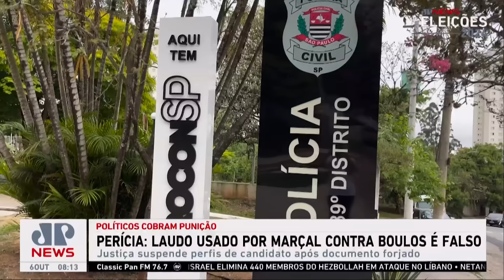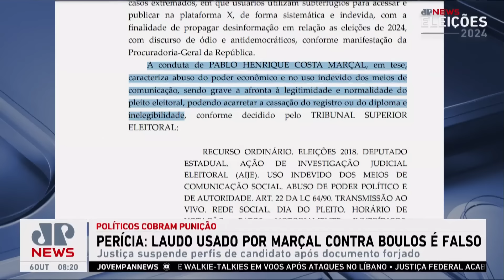Laudo usado por Pablo Marçal contra Boulos é falso; Mano Ferreira e Acacio Miranda comentam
Uma perícia técnica do Instituto de Criminalística de São Paulo concluiu, neste sábado (05), que o laudo apresentado por Pablo Marçal (PRTB) contra Guilherme Boulos (PSOL) é falso. Mano Ferreira e Acacio Miranda comentaram.